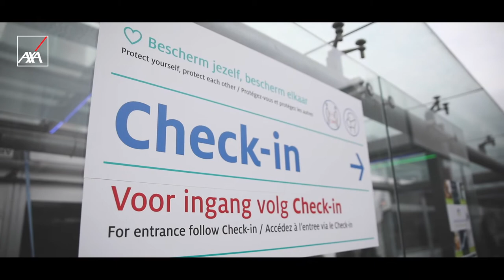AXA-bank vrijwilligers in het UZA